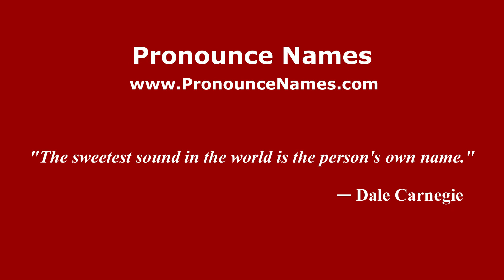How to pronounce Ejido Cucapa Indigena (Mexico/Mexican Spanish) - PronounceNames.com